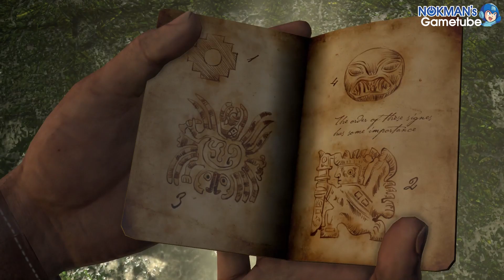[UN1] 언차티드: 엘도라도의 보물 2. 엘도라도를 찾아서 (Uncharted: Drake's Fortune, 2007)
2. 엘도라도를 찾아서
2. The Search for El Dorado